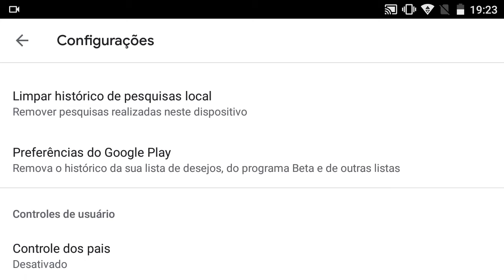Como atualizar a Google Play Store para a versão mais recente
olá nesse vídeo vou estar ensinando como atualizar a sua Play Store para a versão mais atualizada!

assista o vídeo todo para não ter dúvidas!

📷📷📷me siga no instagram lá eu converso com vocês é tudo mais